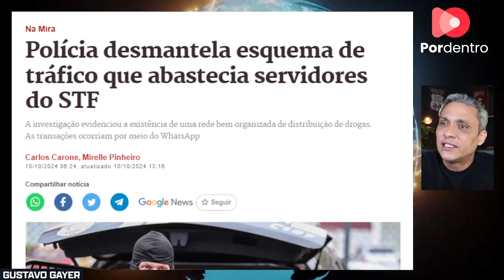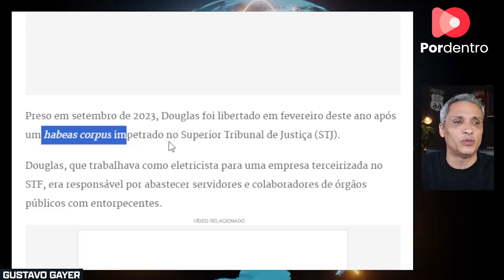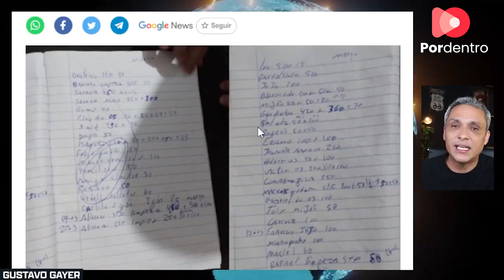Gayer comenta operação da PF que desmantelou esquema de tráfico que abastecia servidores do STF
A Polícia Civil do Distrito Federal (PCDF) realizou nesta quinta-feira (10) a Operação Shadow, desmantelando um esquema de tráfico de drogas que abastecia servidores e terceirizados do Supremo Tribunal Federal (STF). O deputado Gustavo Gayer comentou o caso, criticando a situação do país. A operação ocorreu em Samambaia, Ceilândia e Águas Lindas (GO).